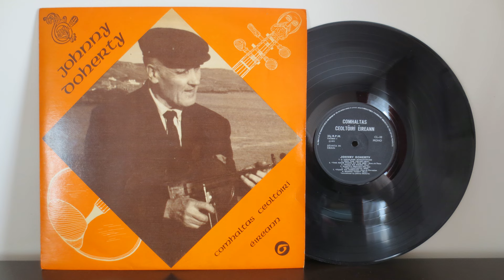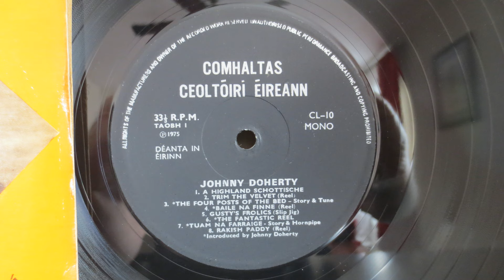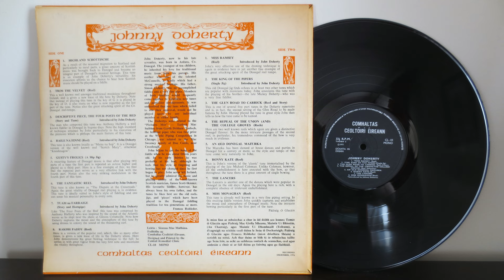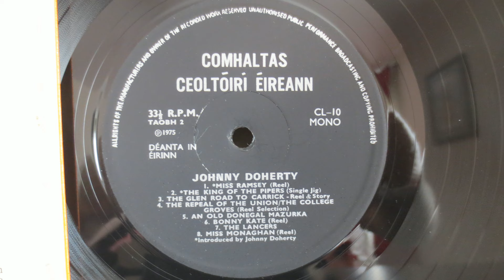Johnny Doherty (1975) - Irish Celtic Folk Fiddle - Vinyl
Johnny Doherty* ‎– Johnny Doherty

Label:
Comhaltas Ceoltóirí Éireann ‎– CL-10
Format:
Vinyl, LP, Album, Mono
Country:
Ireland
Released:
1975
Genre:
Folk, World, & Country
Style:
Celtic, Folk

Tracklist
A1 Highland Schottische
A2 Trim The Velvet (Reel)
A3 Descriptive Piece, The Four Posts Of The Bed
A4 Baile Na Finne (Reel)
A5 Gusty's Frolics (A Slip Jig)
A6 The Fantastic Reel
A7 Tuam Na Farraige
A8 Rakish Paddy (Reel)
B1 Miss Ramsey (Reel)
B2 The King Of The Pipers (Single Jig)
B3 THe Glen Road To Carrick (Reel And Story)
B4 The Repeal Of The Union (And) The College Groves (Reels)
B5 An Old Donegal Mazurka
B6 Bonny Kate (Reel)
B7 The Lancers
B8 Miss Monaghan (Reel)

Credits
Fiddle – Johnny Doherty*